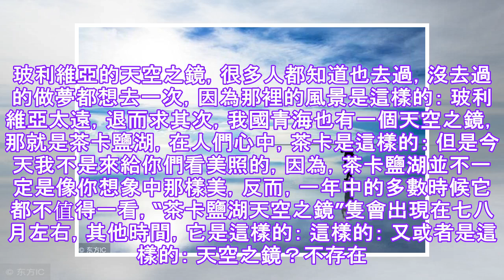不要随便去盐湖！ 天空的镜子可能不存在.✔